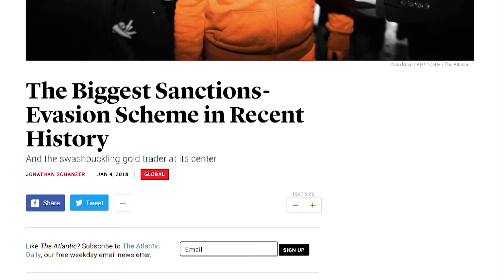THE ATLANTIC: USA MAY INVESTIGATE OTHER NAMES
According to the news of the Atlantic which is one of the significant magazines in the US, the American state will investigate some other important names after the Zarrab case. According to article of Jonathan Schanzer who is vice president of the Foundation for Defence of Democracies and who was listed as witness for Reza Zarrab case but last minute he was not invited, after Turkish banker Mehmet Hakan Atilla’s conviction it would not be surprising US Justice Department investigating some other names for violation of US sanction on Iran. Schanzer said “from the documents I viewed, I wouldn’t be surprised to see other sanctions busters come in the DOJ crosshairs—creating new and uncomfortable challenges for our existing alliances and diplomatic agreements. Perhaps other future indictments will tell us more.”